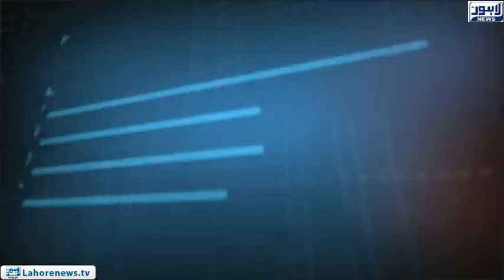Tamasha - Part 02 - Question mark on the performance of WASA ?